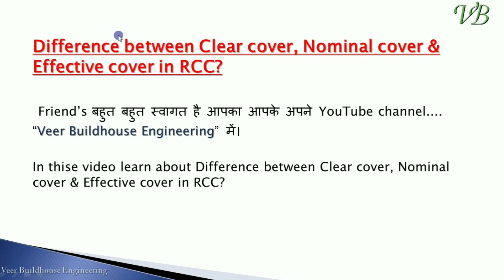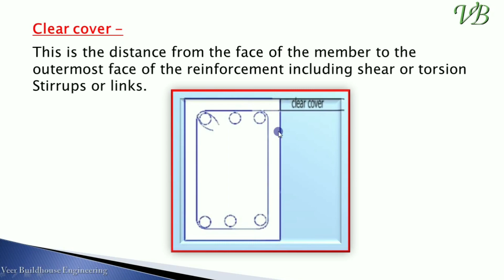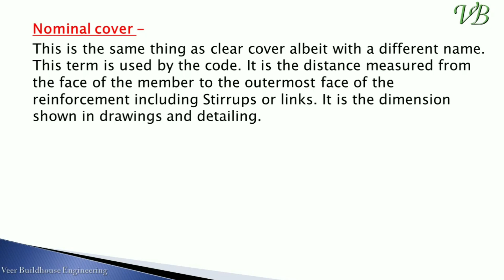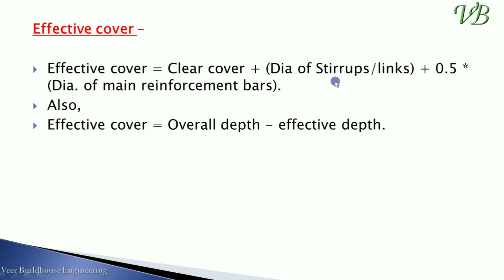Difference between Clear cover, Nominal cover & Effective cover in RCC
In this video, you will learn the Difference between Clear cover, Nominal cover & Effective cover in RCC.

Social-